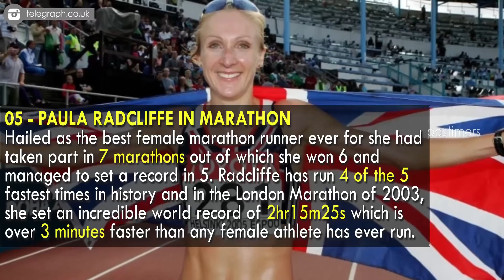Top 10 Brilliant World Records In Sports || Pastimers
Most of us have an idea of what a human being can seemingly achieve and very few times, do we get to see an astounding act pulled off by a human. In the world of sports, we have had such brilliant world records that made many people reassess what was considered humanly impossible earlier that now seemed possible.